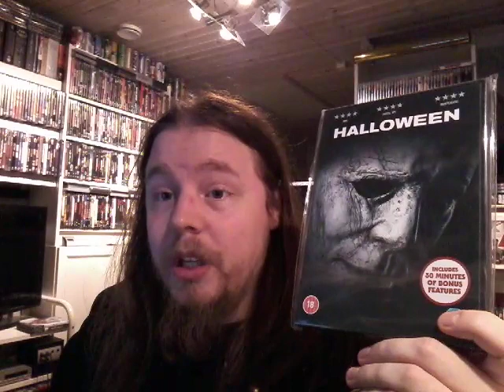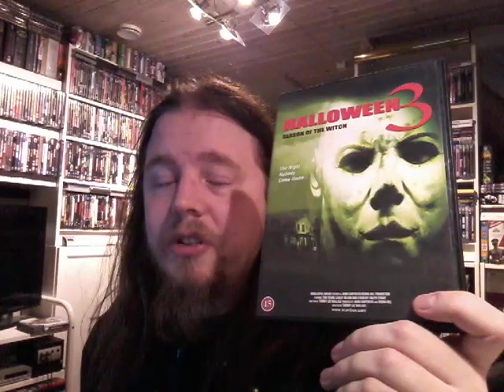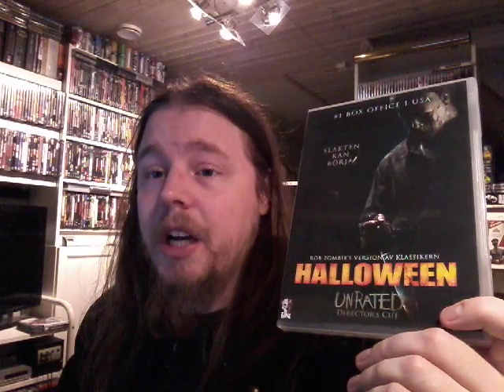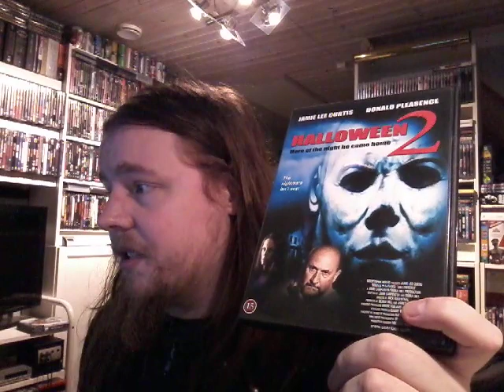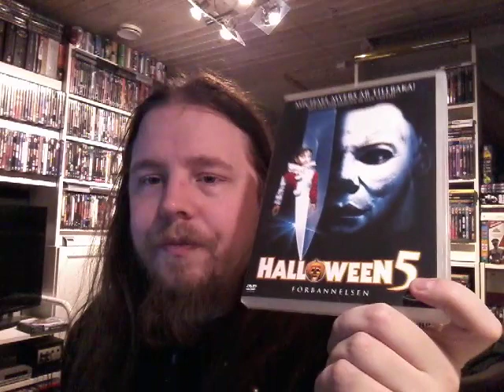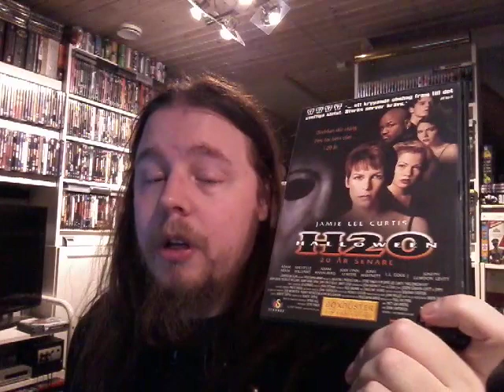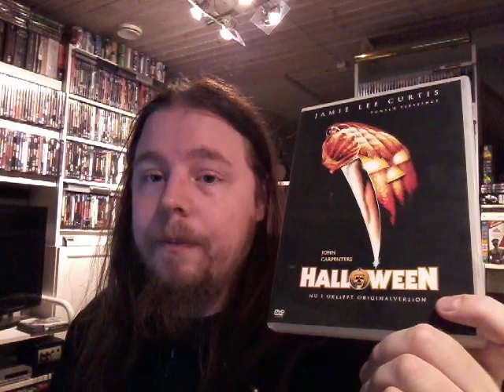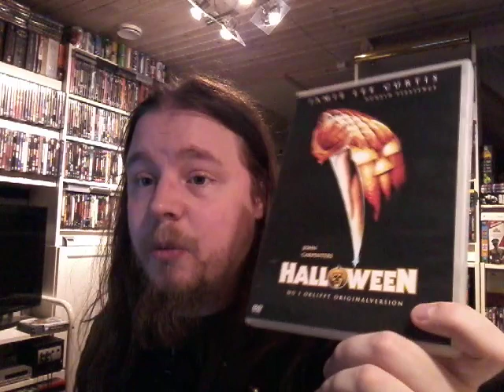Junkmaster3's Halloween franchise ranking (from worst to best)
This is my ranking of the Halloween films. Hope you enjoy!